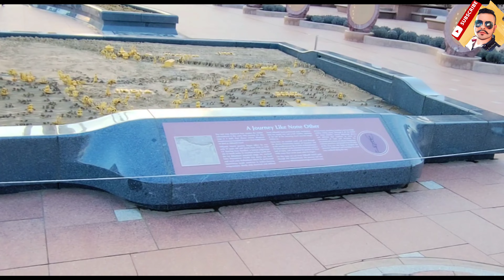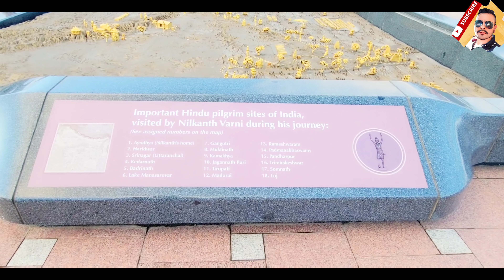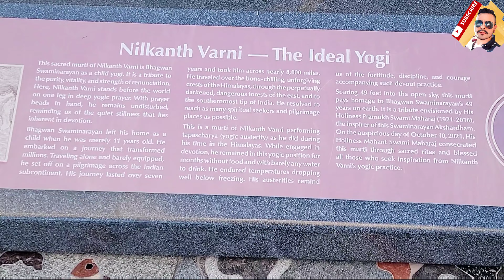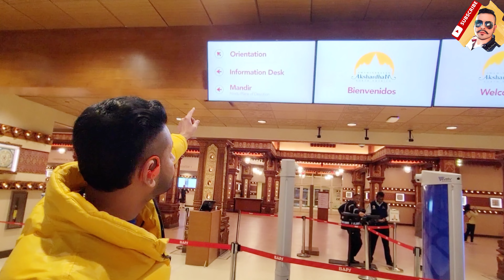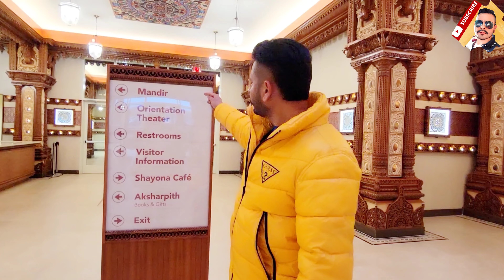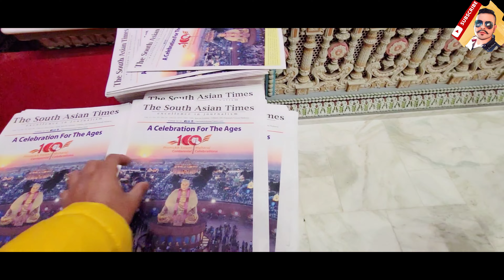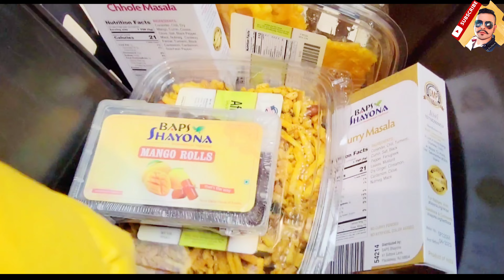Largest Hindu Temple in USA | Swaminarayan Akshardham Mandir Robbinsville, New JerseyI Temple 2023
ਅਮਰੀਕਾ ਦਾ ਸਬਤੋਂ ਵੱਡਾ ਮੰਦਰ|Akshardham Temple New Jersey,Largest Hindu Temple in America|Punjabi Vlogs
Largest Hindu Temple in USA | Swaminarayan
Akshardham Mandir Robbinsville, New Jersey
I Temple 2023

Swaminarayan Akshardham Temple (North America)

Swaminarayan Akshardham in Robbinsville, New Jersey, is a Hindu mandir (temple) complex. The BAPS Shri Swaminarayan Mandir, one component of the campus, was inaugurated and opened to the public on August 10, 2014 as the world's largest Hindu temple outside India.
    USA's largest/biggest temple is BAPS Swami Narayan Akshardham Mandir, situated in Robbinsville, New Jersey Indian temple in America | Hindu temple in America | I visited Swami Narayan Akshardham Mandir with my family,It was awesome experience, Temple is just like a Royal Castle,We attended Swami Narayan Arti and it was really a divine moment. Deities prayed inside the temple. Shri Akshar Purushottam Maharaj, Shri Ghanshyam Maharaj, Shri Harikrishna Maharaj and Shri Radha-Krishna Dev, Brahmaswarup Bhagatji Maharaj, Brahmaswarup Shastriji Maharaj, Brahmaswarup Yogiji Maharaj
Brahmaswarup Pramukh Swami Maharaj, Shri Sita Ram and Shri Hanumanji Shri Shiv Parvati and Shri Ganeshj, Shri Ghanshyam Maharaj (Abhishek Murti)

Punjabi Vlogs
New Punjabi Vlog
Punjabi Vlogger
America Travel
Punjabi Travel Vlog
America Travel Vlog
Indian in USA
Indian Vlogger
America Vlogs
USA Vlogs
Desi Vlog
Punjabi Vlogger in America
America New Jersey

akshardham temple new jersey
akshardham temple new jersey u.s.a
akshardham temple robbinsville new
jersey
akshardham mandir new jersey
akshardham temple america
akshardham temple usa
akshardham temple delhi
akshardham
akshardham mandir